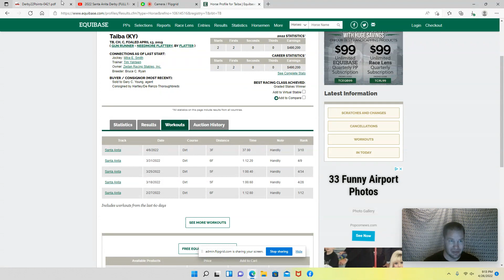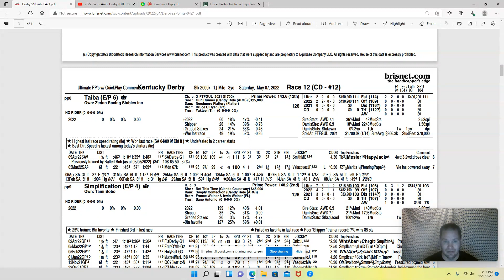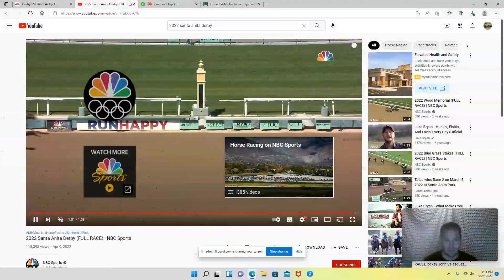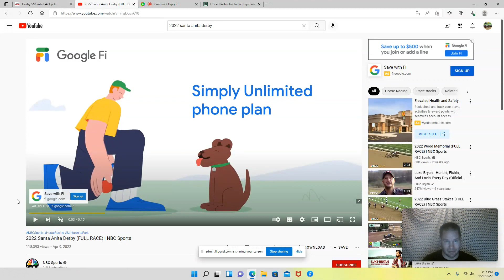Why Taiba has a lot of concern going into the 2022 Kentucky Derby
I go over why taiba missing a key workout could cost him valuable fitness required to win the 2022 kentucky derby and epicenter and some of the other top horses